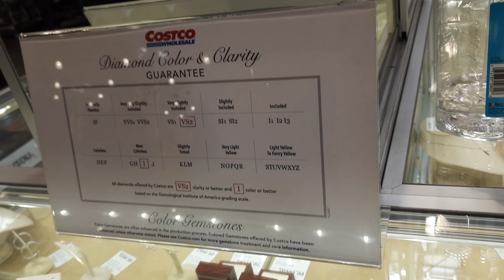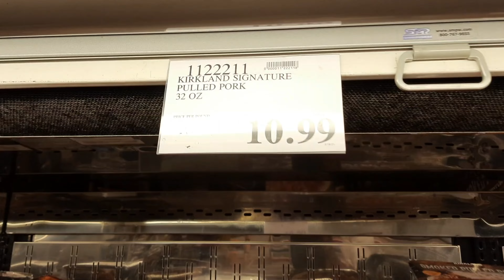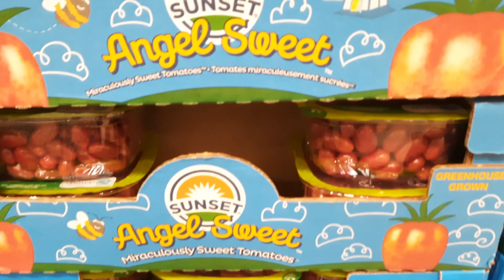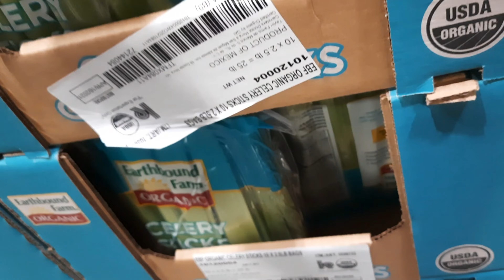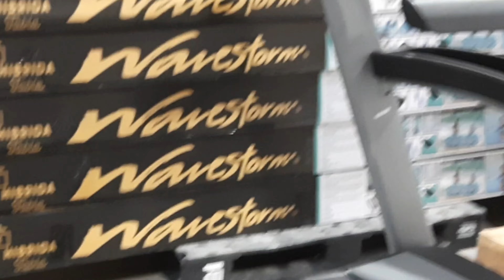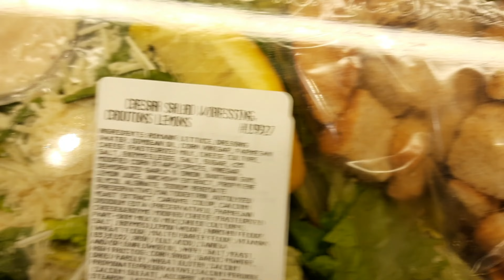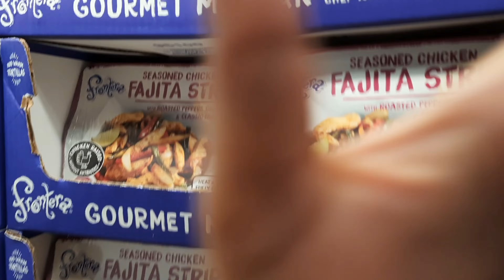Costco @USA telugu vlogs/ Costco haul May 2021